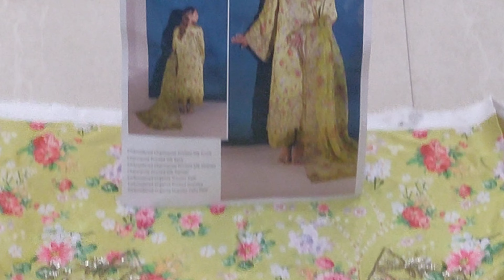Embroidered Silk Suit with Embroidered Organza Dupatta Nureh Silk Collection S-01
This is a Live Video of Embroidered Silk Suit with Embroidered Organza Dupatta Nureh Silk Collection S-01.Exclusively made in House by Fashion From Ornare to Provide Better Understanding of this Beautiful Pakistani Suit.